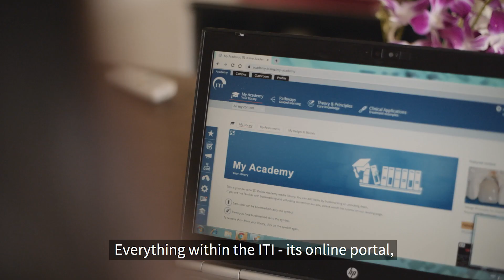ITI Curriculum: Graduate testimonial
Meet Amruta, one of the first graduates of our ITI Curriculum Foundation level program, and let her journey into the world of implant dentistry inspire you. Take a look at the program to see what the ITI Curriculum offers to give your career a boost